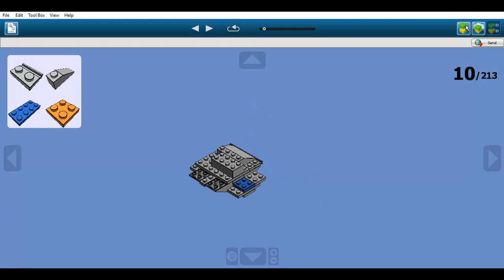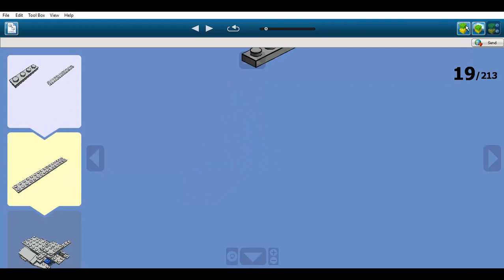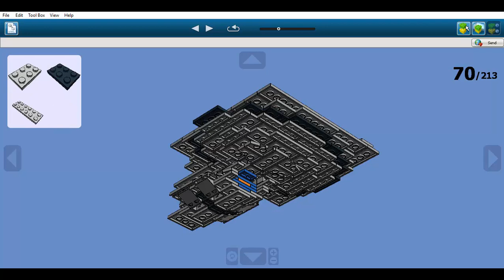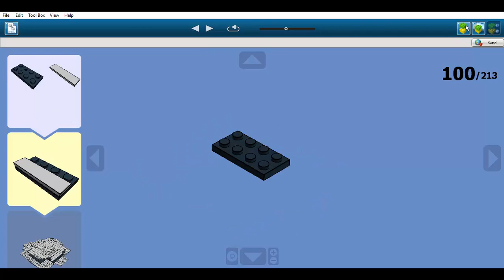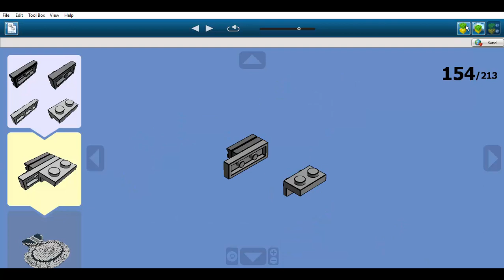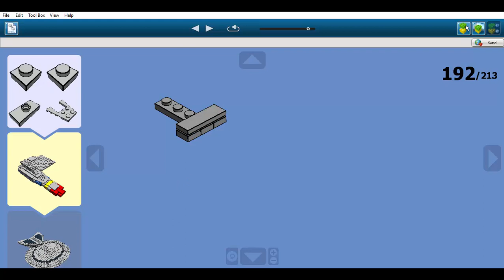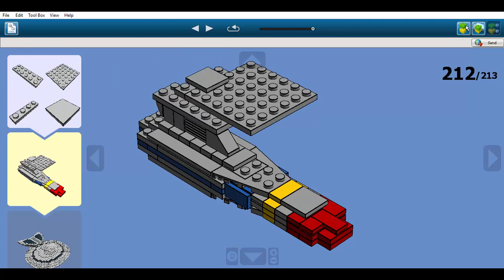Construction en LEGO: USS Farragut NCC-60597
Il s'agit de l'USS Farragut NCC-60597.
Ce vaisseau spatial appartient à l'univers Star Trek.
Il est apparu pour la première fois dans le film "Star Trek: Generations" sorti en 1994.
Dans l'histoire de la saga, l'USS Farragut était un vaisseau de la Fédération de Planètes Unies de classe Nebula ayant servi durant la deuxième moitié du 24ème siècle.
La classe de vaisseaux Nebula est la deuxième classe de vaisseaux la plus imposante de Starfleet juste derrière la classe Galaxy. Cette classe possède une soucoupe semblable à celle de la classe Galaxy ainsi que deux nacelles de distorsion identiques.
De plus, la coque secondaire est également semblable cependant, la jonction entre les deux coque est très courte à la différence de la classe Galaxy.
Elle possède également une plateforme de senseurs en haut qui le classe comme vaisseau scientifique de la Fédération. Cette classe de vaisseaux est comparable à la classe Miranda du 23ème siècle tout comme la classe Galaxy est comparable avec la classe Constitution de la même époque.
Une des missions du Farragut fut le sauvetage des rescapés de la destruction de l'USS Enterprise NCC-1701-D sur Veridian III. Malheureusement, l'USS Farragut fut détruit en 2373 par des navires Klingons alors qu'il était en route pour porter assistance à une colonie du nom de Ajilon Prime durant la courte guerre entre l'Empire Klingons et la Fédération.